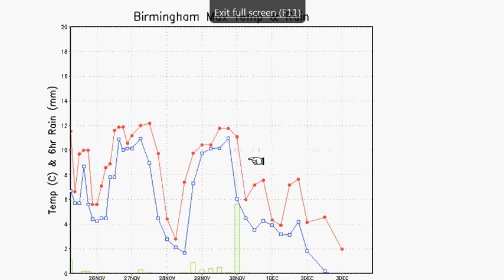10-14 day outlook update 25/11/11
Looking ahead